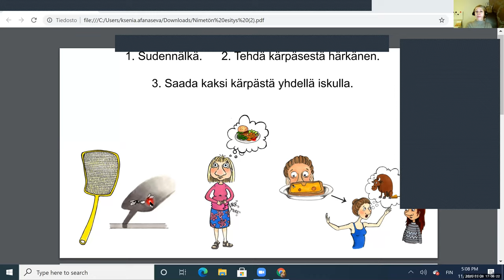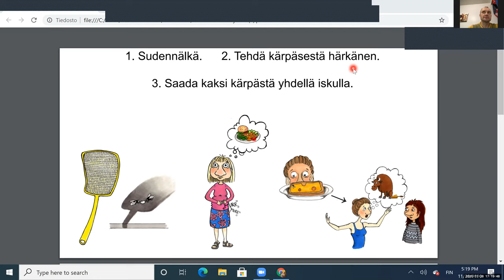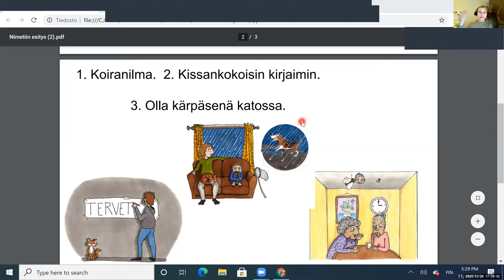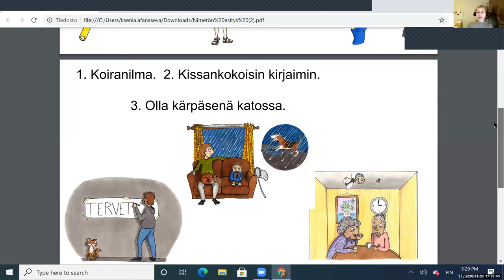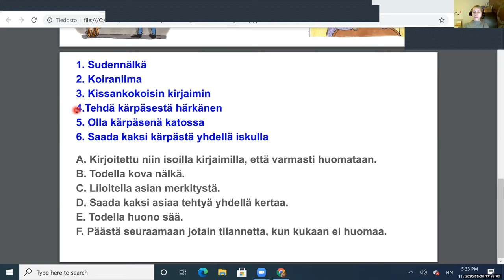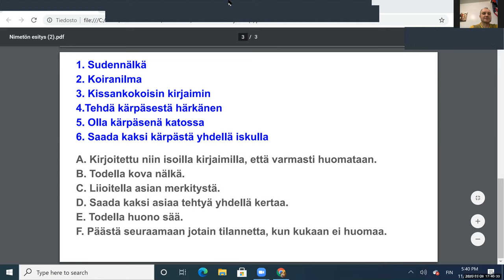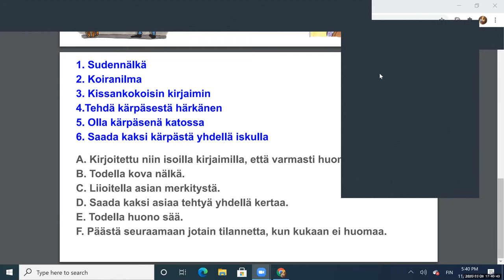Mulla on "sudennälkä". Mitä se tarkoittaa? (Beginner 2 - Intermediate)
Videossa kuvamateriaalin lähde on Kielipuun sivuilta "Kielipuu on saatavissa myös kansiona, josta löytyy kaikki Kielipuun tehtävät värikopioina. Kansio soveltuu hyvin esimerkiksi oppilaitoksille, kansiosta kieliryhmien vetäjien on helppo kopioida itselleen tarvittaessa tehtäviä tuleville tunneille. Tehtävien kopiointi opetuskäyttöön on ehdottomasti sallittu!" Kiitos luvasta ja kivoista kuvista, Kielipuu!.

Teema Theme: Luonto ja ympäristö
Osateema Part theme: Eläinsanonnat
Taso Level: Beginner 2 - Intermediate